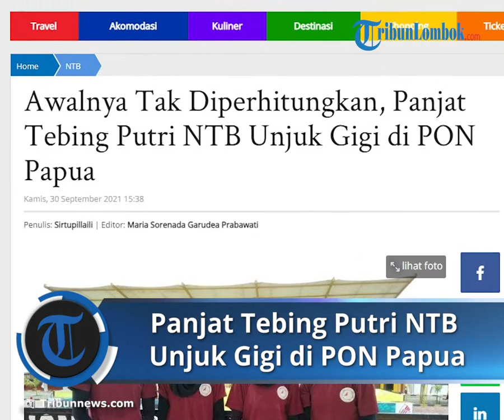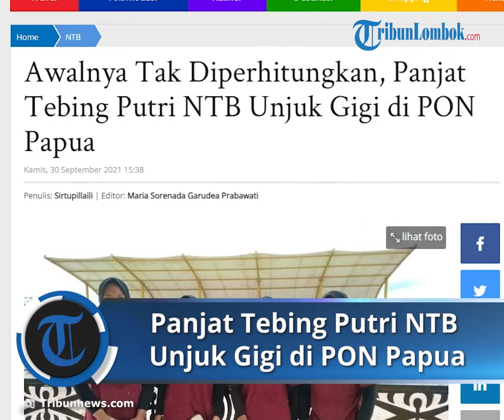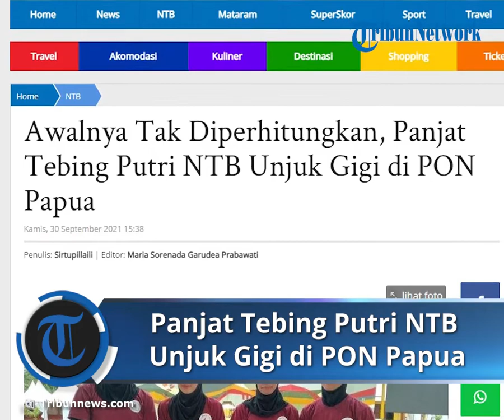Panjat Tebing Putri NTB Unjuk Gigi di PON Papua, Sabet Medali Emas dan Kalahkan Tim Langganan Juara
TRIBUN-VIDEO.COM, PAPUA – Meski tidak masuk hitungan, tim panjat tebing putri Nusa Tenggara Barat (NTB) mampu unjuk gigi di Pekan Olahraga Nasional (PON) XX Papua 2021.

Anggun Yolanda, Nurul Iqamah, Ayu Fathullah, dan Ade Irma Suryani yang tergabung dalam tim boulder putri menyumbang medali emas pertama untuk kontingen NTB, Kamis (30/9/2021).

Secara mengejutkan, mereka mampu mengalahkah tim-tim langganan juara Jawa Timur, Jawa Barat, dan Kalimantan Timur.

”Tim NTB di boulder putri sebenarnya tidak masuk perhitungan karena kita bersaing dengan provinsi kuat,” kata Ari Purnomo, pelatih panjat tebing putri NTB, pada TribunLombok.com, Kamis (30/9/2021).

Saat pertandingan, performa para atlet tetap terjaga sehingga mampu memberikan hasil maksimal.

”Saya sangat bersyukur. Perjuangan ini semata-mata memang usaha teman-teman atlet yang memberikan performa terbaik, sehingga bisa mendapatkan medali emas,” katanya.

Pelatih kelahiran Jawa Tengah ini mengaku capaian tim panjat tebing putri di luar perkiraan pelatih.

Sebab mereka bersaing ketat dengan tim provinsi lain yang lebih kuat.

Seperti Jawa Timur yang luar biasa dengan komposisi atletnya.

”Dari dulu Jawa Timur selalu juara pertama dan Jawa Barat selalu membayang-bayangi Jawa Timur,” katanya.

Tapi akhirnya NTB mampu keluar sebagai juara tahun ini di nomor boulder putri.

 ”Saya salut buat upaya dan kerja keras teman-teman atlet yang memberikan prestasi luas biasa bagi NTB,” ujarnya.

Menurut Ari, kemenangan mampu mereka raih karena para atlet gigih berjuang.

Mereka mampu menerapkan strategi pelatih dengan baik.

Di samping itu, motivasi mereka juga sangat tinggi untuk memenangkan pertandingan.

Selama pertandingan, para atlet fokus sampai akhir, menjaga konsentrasi sehingga mampu menjaga performa dengan baik.

”Para atlet benar-benar fighting, mengeluarkan seluruh kemampuan untuk menyelesaikan di masing-masing lintasan atau jalur yang sudah ditentukan oleh kapten,” jelasnya.

Sehingga tim NTB bisa lebih unggul dari Jawa Timur dan Jawa Barat. (*)

Artikel ini telah tayang di TribunLombok.com dengan judul Awalnya Tak Diperhitungkan, Panjat Tebing Putri NTB Unjuk Gigi di PON Papua,